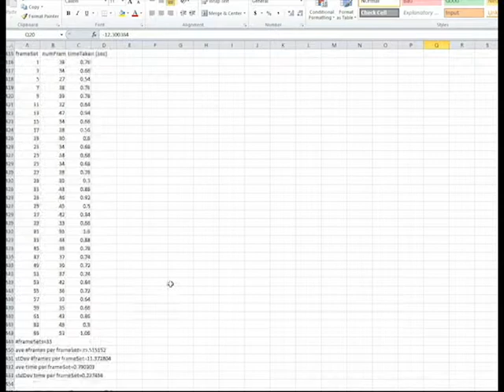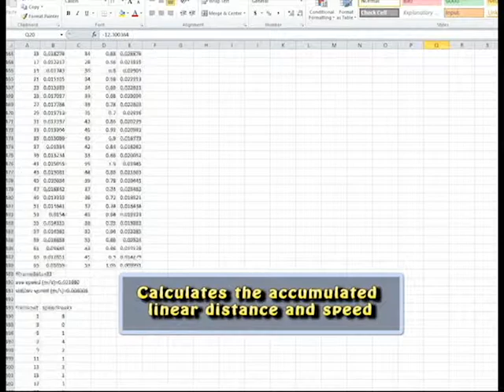Buffet Hero Game Trailer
Buffet Hero is a serious game aimed at helping stroke patients in rehabilitation, motor strength to be exact. The game is played by attaching two Inertial Measurement Unit (IMU) sensors on the patient's arm to control a 3D virtual arm in order to play the game. It is developed by a group of game developers/researchers from Singapore University of Technology and Design (SUTD) in collaboration with Singapore General Hospital (SGH).

Development team:
Stanley Kok (Principle Investigator:)
Tom Kueh (Programmer/Producer)
Raina Lim (Game Designer/Artist)
Immanualla Lim (Intern - Tech/Artist)
Clarence Teo (Intern - Programmer)

Special Thanks:
Singapore General Hospital
Dr Ng Yee Sien
Dr Geoffrey S. S.
Choo Min
Ju Han
Nicodemus Oey
Yetta Chan